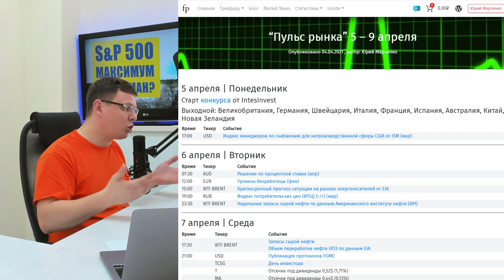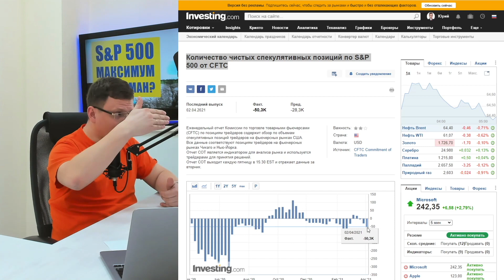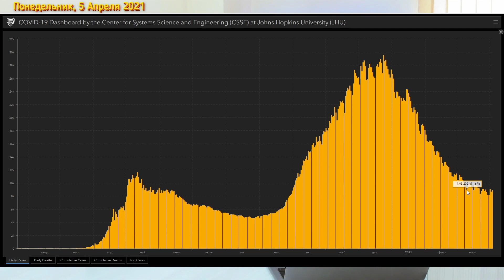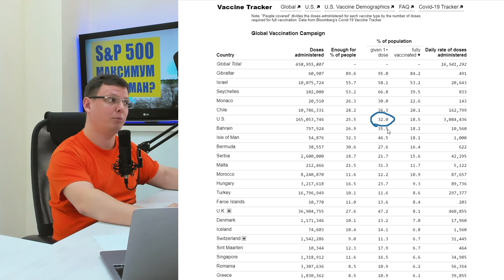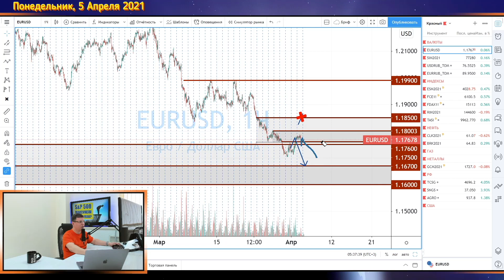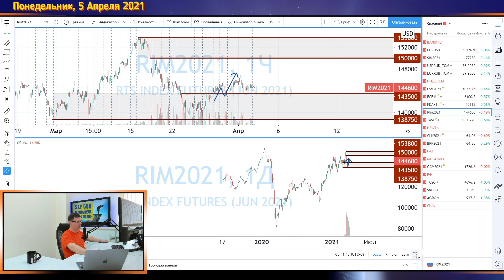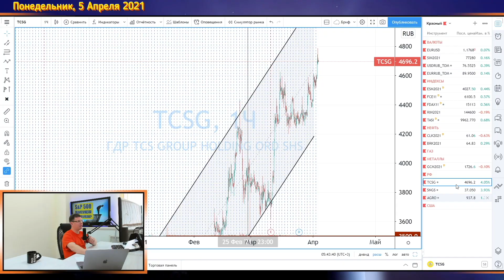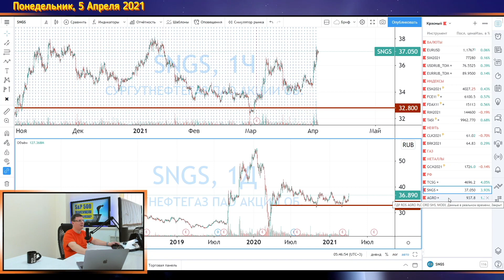5 апреля | Утренний брифинг | Анализ и прогноз рынка FOREX, FORTS, ФР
⭕️ КОНКУРС "Лучшая инвестиция"

Почти на пол процента вырос фьючерс на SP500 в минувшую пятницу. И это не просто пол процента. Это обновление исторических максимумов в день, когда в США был выходной. Может быть это ложныйпробой, и сейчас полетим вниз? Не исключаю, но не думаю, что полетим.

⭕️ Готовая стратегия для FOREX и фьючерсов с нуля и без прогнозов

Брокеры
NPBFX (Бонус до 100%, реальными средствами)

00:00 Анонс
00:34 Изменения в брифинге
01:22 События на сегодня
02:43 Позиции спекулянтов в SP500
05:01 Реализация идеи в SP500
05:45 Будет ли провал?
06:02 Решения ОПЕК+
06:44 Риски со стороны COVID
08:08 Кампания по вакцинации
11:07 Старт конкурса
11:23 EURUSD
12:11 USDRUB
13:35 EURRUB
14:00 SP500
15:04 CAC40 DAX
15:28 RTS
16:02 TASI
16:24 Нефть
17:03 Золото
17:42 TCSG
19:04 SNGS
21:15 AGRO